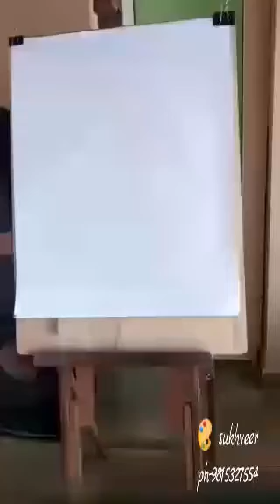Sketch artist's tribute to Bhai Nirmal Singh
Mohe na Bisaro shabad by Bhai Nirmal Singh.